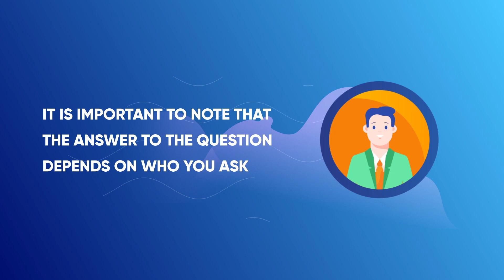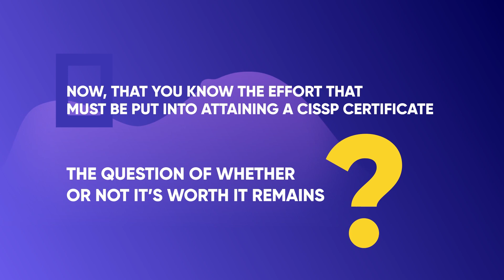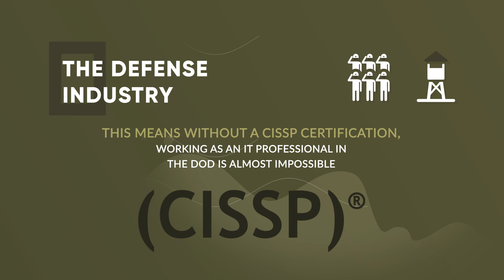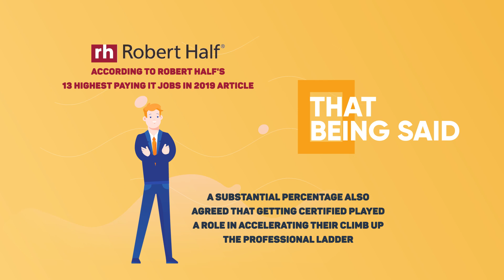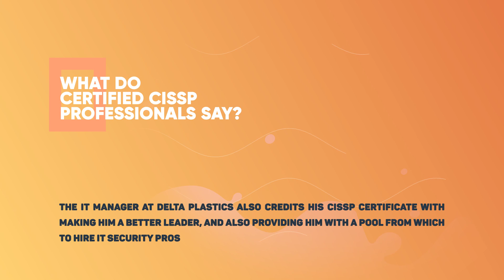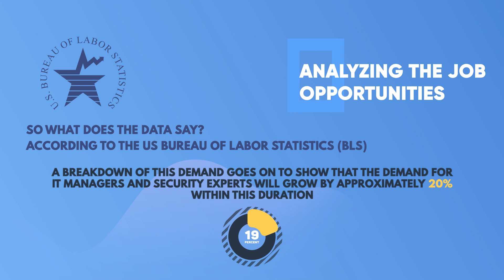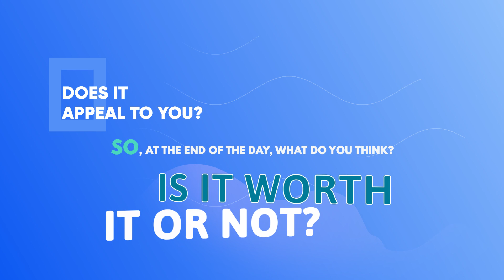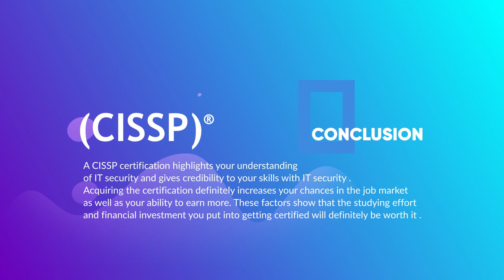CISSP...Is It Worth It?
The Certified Information Systems Security Professional (CISSP) is a vendor-neutral certification for individuals with proven deep technical and managerial skills, competence, experience, and credibility to design, implement, engineer, and manage their overall information security program to protect organizations from growing sophisticated attacks.

Is it a certification worth getting? Watch this episode to find out!

Career Resources